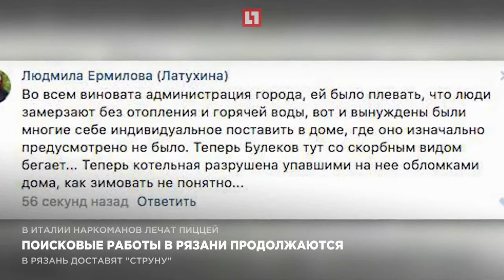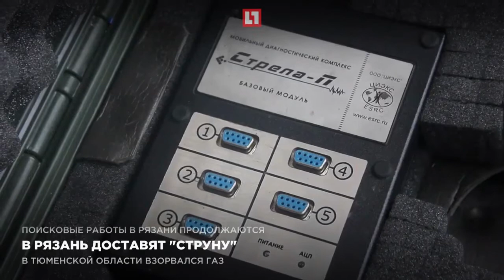Поисковые работы в Рязани продолжаются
Спасатели не исключают повторного обрушения конструкции